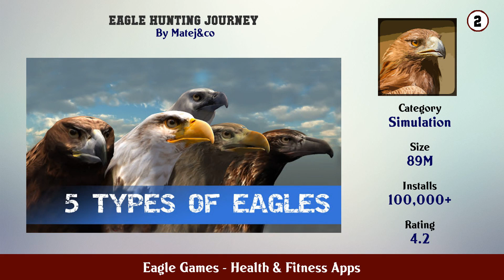Top 10 Eagle Games Android Apps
In this video we have listed Top Eagle Games Android Apps. This video is for information and reference purpose only.